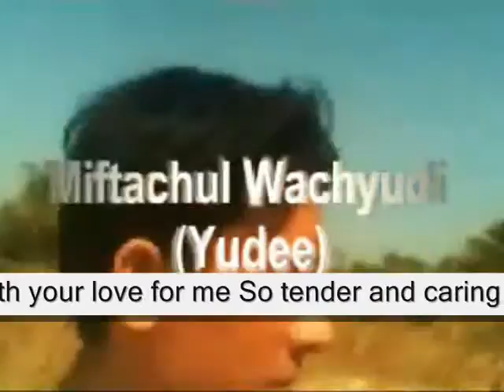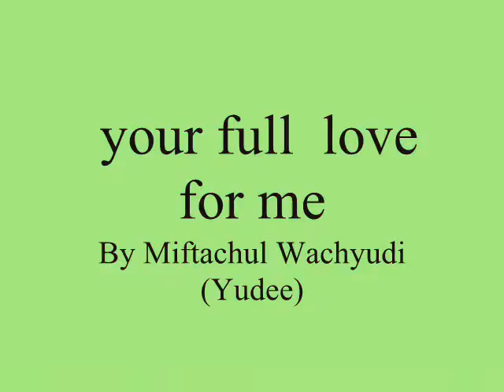your full love for me ,